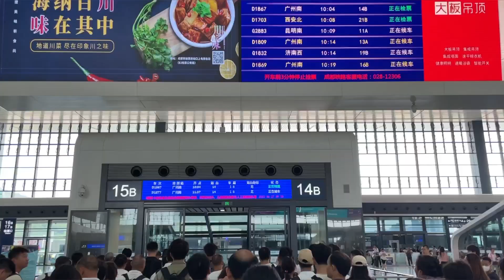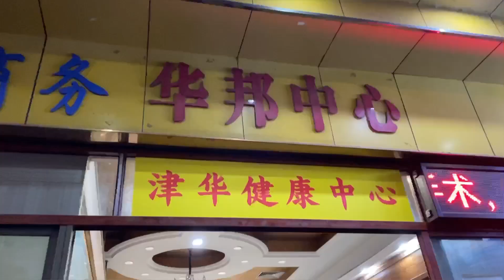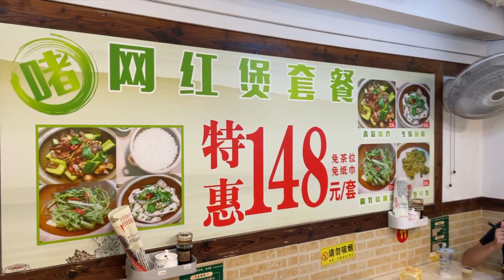Trip KL - GuangZhou - HeZhou - HuangYao - GuiLin - ChongQing || Part 11